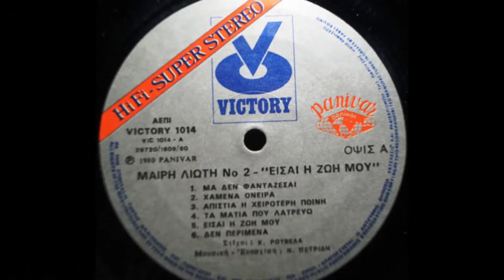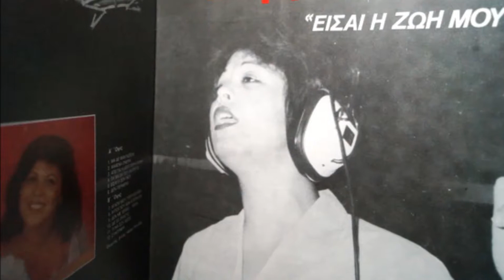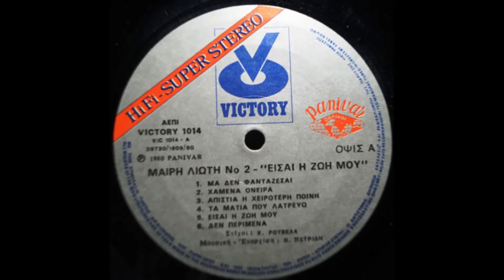⋞Είσαι η Ζωή μου⋟ Μαίρη Λιώτη